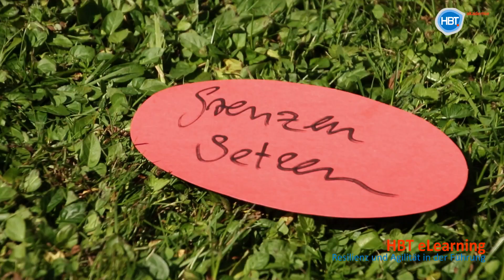Digitaler Trainingsparcours für Führungskräfte (WBT)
HERZLICH WILLKOMMEN BEI DER HBT
HUMAN BALANCE TRAINING AKADEMIE
von Sylvia Kéré Wellensiek

RESILIENZ UND AGILITÄT IN DER FÜHRUNG – EIGENE HOCHLEISTUNG IN BALANCE
In zwölf Schritten zu resilienter und agiler (Selbst-)Führung

Dieser Parcours stärkt die Selbstführung und dient der eigenen, reflektierten Entwicklung. Die Füh-rungskraft erwirbt grundlegende Kompetenzen, sich selbst ruhig und klar zu steuern, und auch, den Kontakt zu Mitarbeitern, Kollegen, Kunden und Vorgesetzten unter den Gesichtspunkten der Resilienz aufzubauen.

Gerade von Führunsverantwortlichen wird heutzutage ein ungeheures Repertoire von Fertigkeiten verlangt. In diesem Trainingsparcours lernt die Führungskraft, die Grundprinzipien von Resilienz und Agilität zu durchdringen, und aus eigenem Verständnis heraus direkt zu verknüpfen und an-wenden zu können. Dabei entwickelt sie in Interaktion mit ihrem Umfeld einen zeitgemäßen Füh-rungsstil sowie eine hochproduktive, ressourcenorientierte Arbeitsatmosphäre.